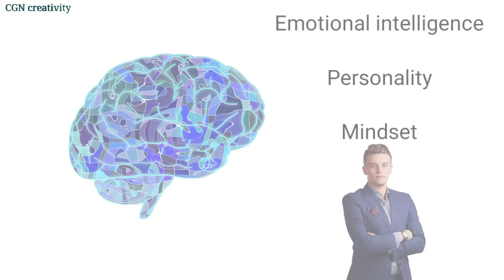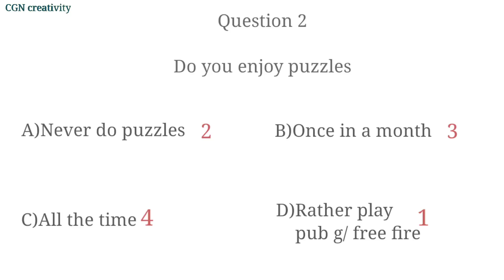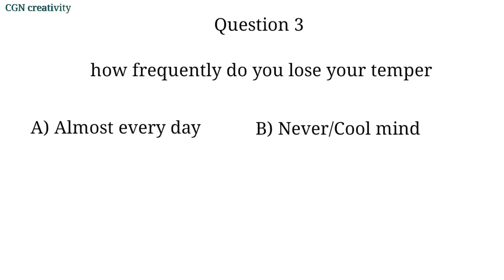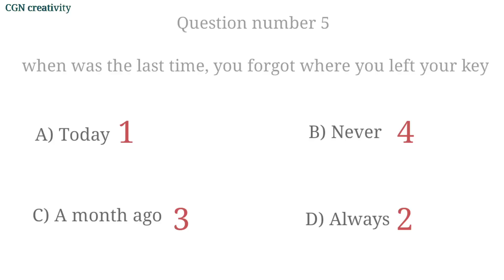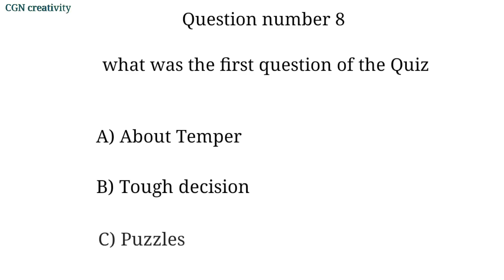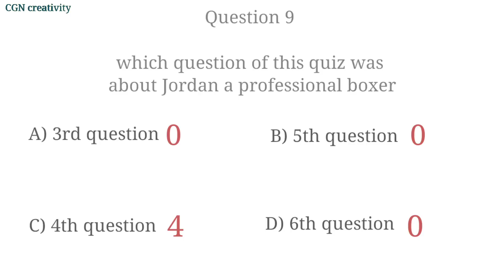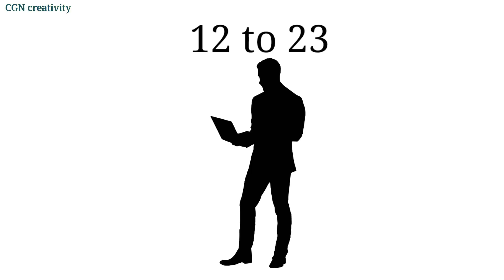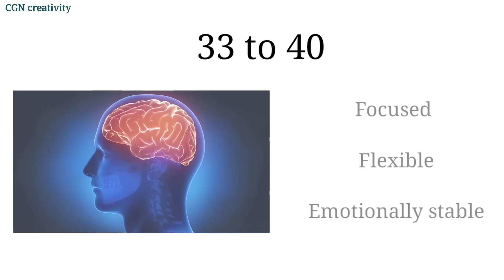ನಿಮ್ಮ ಬ್ರೈನ್ ಪವರ್ ಎಷ್ಟಿದೆ ತಿಳಿದುಕೊಳ್ಳಿ|Brain power test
Here we discuss about brain power and personality test through some psychological answer and test and we classified 4 types of brain and personality according to score obtain in test such as:
Sensitive brain
Persistent brain
Cautious brain
Balanced brain